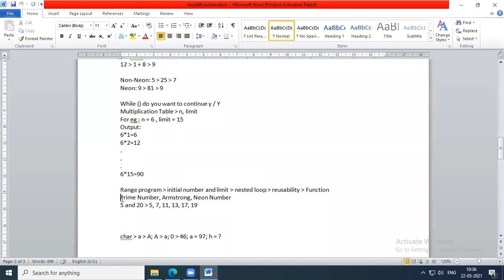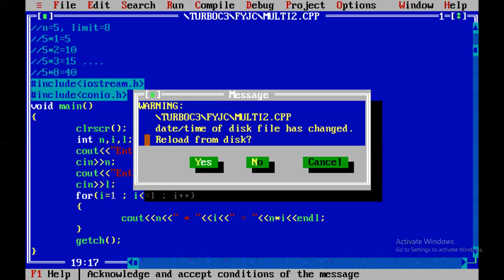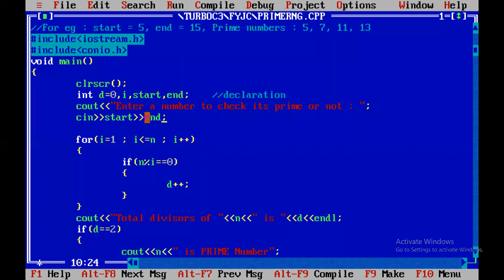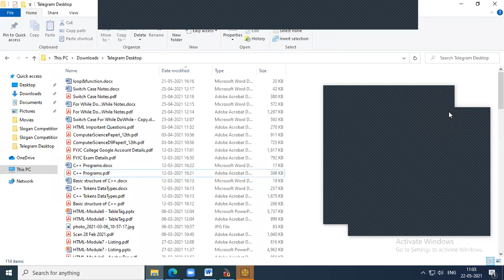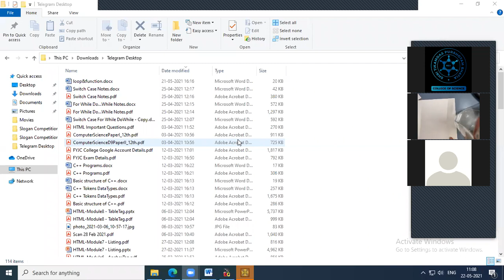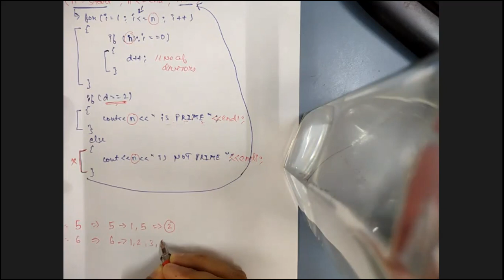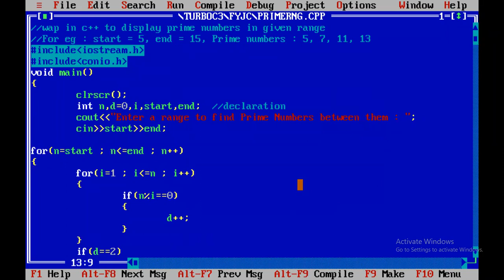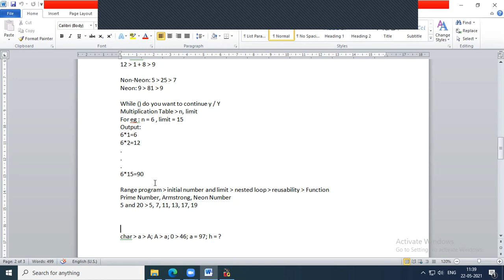C++ Program to find Prime Numbers between given Range, print Multiplication Table for given limit.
Hello viewers,
We at difficultcoding help students, who are making their baby steps in Computer Programming from School Section to Higher studies.

for more interesting stuff.